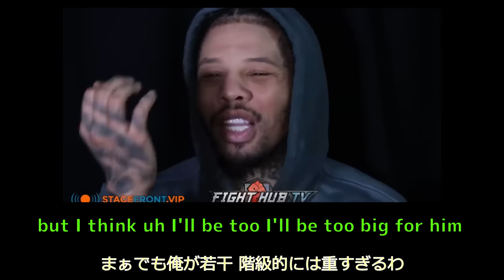【日本語翻訳(英語付き)】「絶対に井上尚弥vsフルトンは東京まで見に行く」ボクシング界のカリスマが井上尚弥を語る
↓元動画

英語学習者のためのチャンネルです！

東京都北区赤羽で英語塾を運営している Kix English School です！
英語学習者の方に役立つ情報や教材等を発信してまいります！

①スポーツ関係の翻訳
②映画を題材にした文法解説動画
③顔出し英語学習法動画